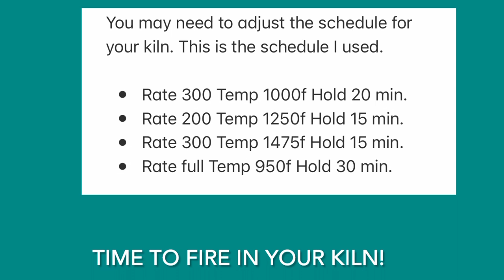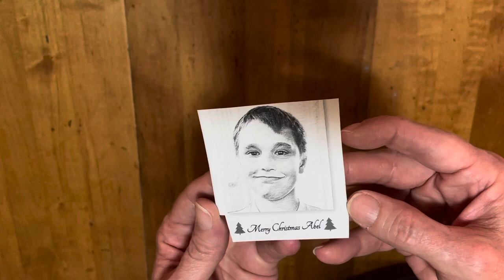Christmas in July! Fused glass custom ornaments using printer decals.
This video gives some details on using printer decal paper to make custom ornaments with your kiln. It also has some tips for drilling holes in glass.